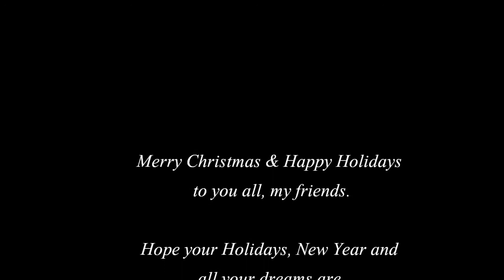Christmas 2014#2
Description